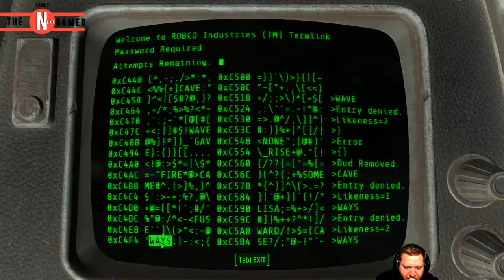Fallout 4 Let's Play Episode 17 Going Shopping! To Super Dupper Mart!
Hi all. Ok I'm in need of a few things hmm? Where to get them?. O i know the Super Dupper Market. And away we go!. Me likey dem comment's.